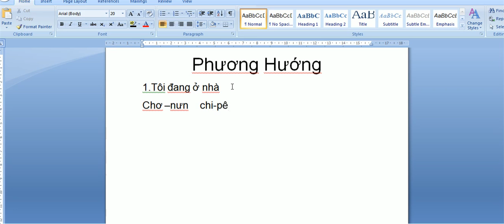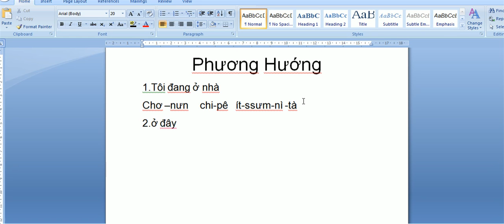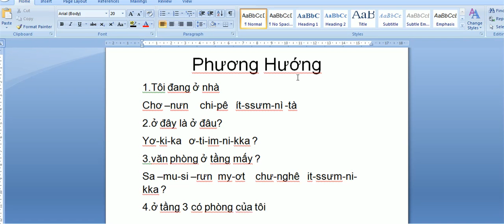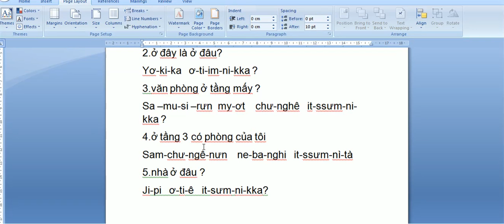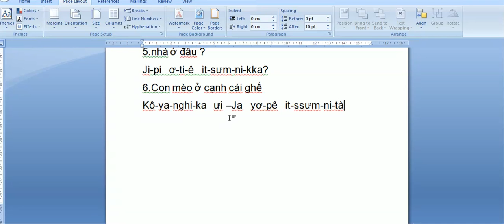Học tiếng Hàn -Phương hướng-Nhật ký học tập-Nguyễn Công Trình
Tiếng Triều Tiên (조선어/ Joseon eo /Triều Tiên ngữ) hay tiếng Hàn Quốc (한국어/ Hanguk eo /Hàn Quốc ngữ) là ngôn ngữ phổ dụng nhất tại Triều Tiên, và là ngôn ngữ chính thức của cả 2 miền Bắc và Nam bán đảo Triều Tiên. Tiếng Triều Tiên cũng được sử dụng rộng rãi ở Diên Biên và các vùng bao quanh, thuộc Trung Quốc, nơi có người Triều Tiên sinh sống. Trên toàn thế giới, có khoảng 78 triệu người nói tiếng Triều Tiên, bao gồm các nhóm lớn tại Nga, Úc, Mỹ, Canada, Brasil, Nhật Bản và gần đây là Philippines.
Việc phân loại phả hệ cho tiếng Triều Tiên vẫn còn nhiều tranh cãi. Các nhà ngôn ngữ học cho rằng nó thuộc hệ ngôn ngữ Altai, mặc dù một số thì cho rằng nó là một ngôn ngữ biệt lập (language isolate). Tiếng Triều Tiên là một ngôn ngữ chắp dính về mặt hình thái và có dạng "chủ-tân-động" về mặt cú pháp.
Việt Nam lập quan hệ ngoại giao với hai miền bán đảo Hàn/Triều ở hai thời điểm khác nhau. Tuy chỉ mới gần đây nhưng so với Bắc Triều Tiên, quan hệ ngoại giao Việt Nam – Hàn Quốc rộng và phong phú hơn về kinh tế, xã hội. Ở Việt Nam, ngôn ngữ này được gọi là "tiếng Hàn Quốc" hay "tiếng Hàn" nhiều hơn là "tiếng Triều Tiên".